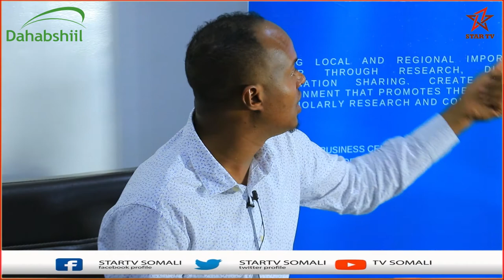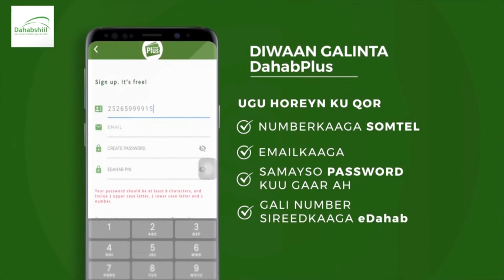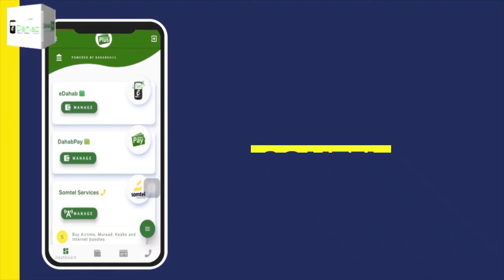Munaasabad lagaga hadlayay isbedelka cimilada ayaa ka qabsoontay magaalada Hargaysa.